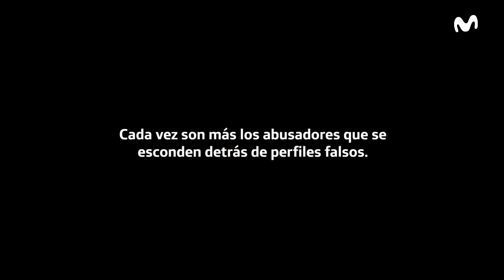Movistar - Desapercibidos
Anunciante: Movistar
Agencia: Dhélet VMLY&R y Wunderman Thompson
Productora: Frsh